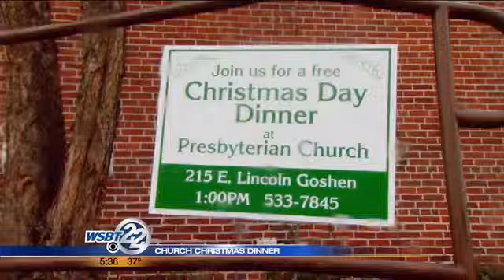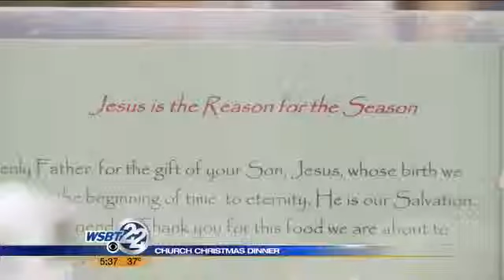Goshen church gives out free Christmas meals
A Goshen church is pulling all the stops to provided a traditional Christmas dinner for over 700 people tomorrow. A lot of time, effort and planning goes into making the meal a reality for those in need. The hallmark of the event -- the personal touch to make all feel welcome. _________________